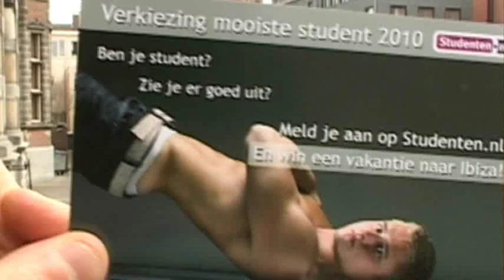Mooiste Studenten wonen in Groningen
Voor mooie studiegenoten hoef je niet naar Amsterdam of Leiden. De website studenten.nl nam een pol af onder ruim 500 studenten en wat blijkt? Groningen heeft de knapste. De poll werd uitgeschreven naar aanleiding van de verkiezing voor mooiste mannelijke student van Nederland.

Uit alle aanmeldingen worden de mooiste 12 door een 'vakkundige' jury uitgekozen voor een kalender. Maar het is al duidelijk dat Groningse studenten het goed gaan doen.